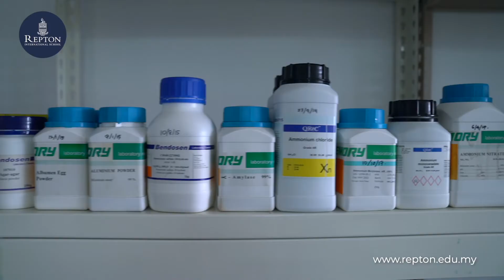Science at Repton International School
Science is everywhere, it’s all around us. It's learning by doing. Are you ready to explore and learn? Come and join us!